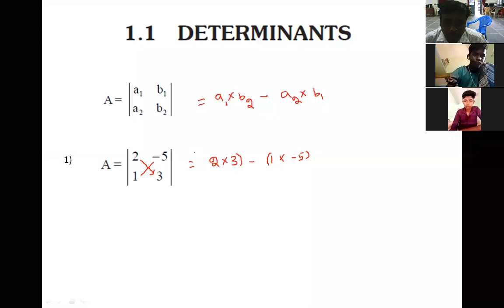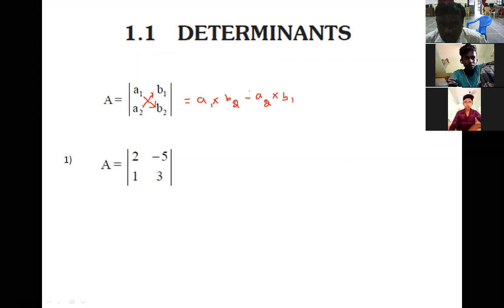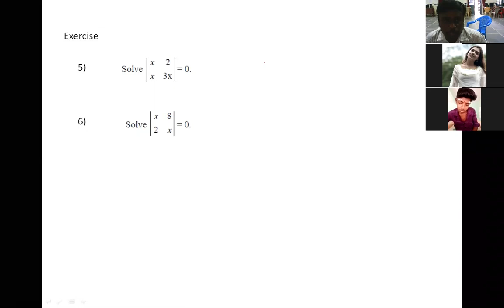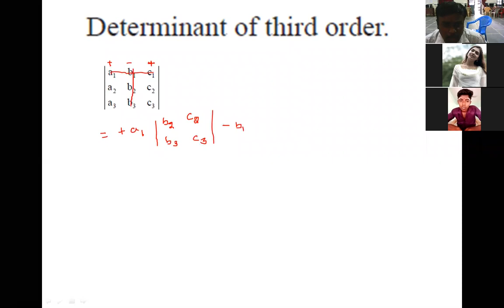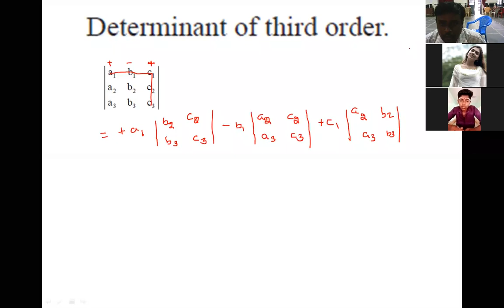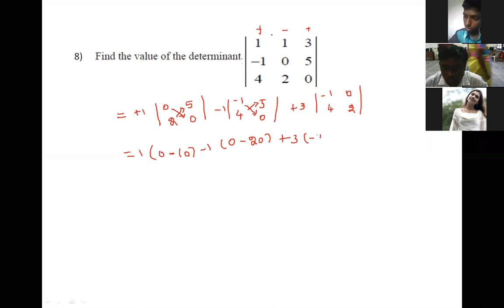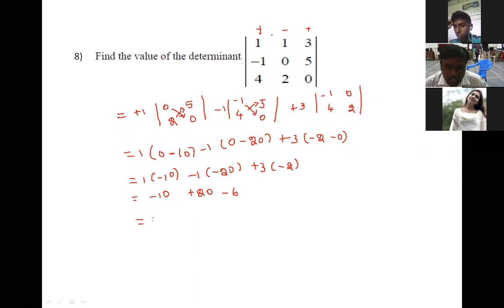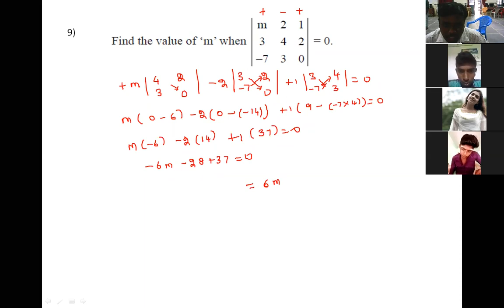unit 1. 1 Determinants